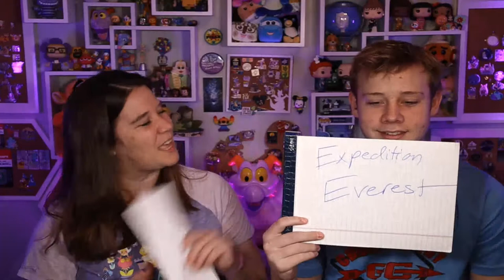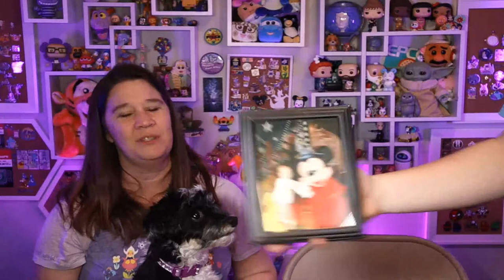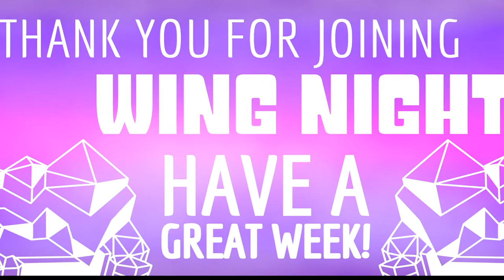2.17.22 - Thursday Night Wings ... with Special Guest Co-Host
It's time for Wing Night! Join us to laugh, talk Disney news, taste test potato chips, and unbox some Disney pins ... it's wing night, baby!